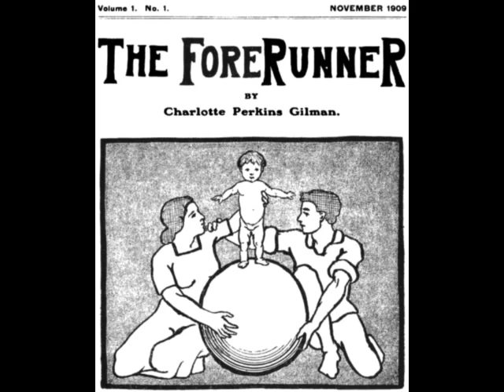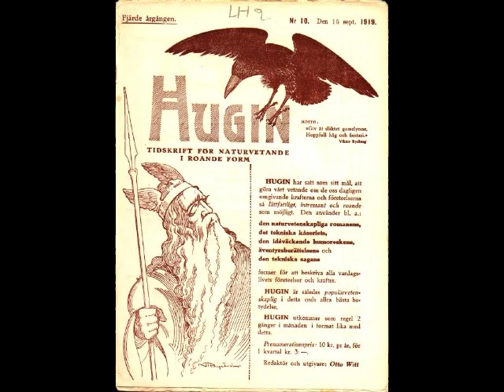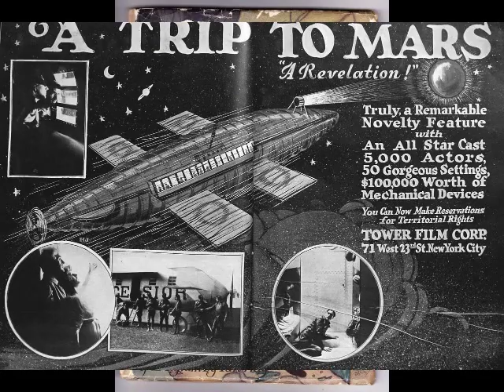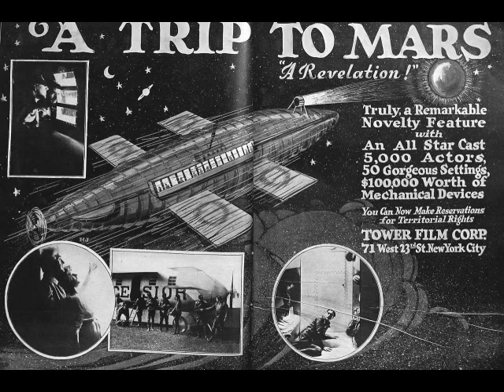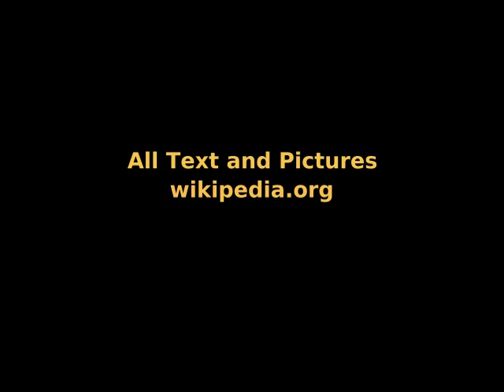A Timeline of Science Fiction Episode 7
All Texts

Conan doyle
Current History of the War v.I (December 1914 - March 1915). New York: New York Times Company.

Page 187 (The Lost World, 1912)
A page scan of a book The Lost World by Arthur Conan Doyle

Kellermann Der Tunnel 1913
de:Kellermann: Deutsche Erstausgabe von "de:Der Tunnel" aus dem Jahre 1913. Selbst gescannt von Benutzer:Brunswyk.

Paul Scheerbarth
Paul Scheerbart (photograph by Wilhelm Fechner, 1897)
In the Public Domain

lesabndioeinas00sche_0037
Alfred Kubin's illustrations for Paul Scheerbart's Lesabéndio: An Asteroid Novel (1913)

George Allan England AWS 3001
Air Wonder Stories, January 1930

darknessanddawn00cogoog_0006
Boston, Small, Maynard and company

The ForeRunner 01-01
Cover to the inaugural issue of w:Forerunner (magazine).

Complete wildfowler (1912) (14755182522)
Complete wildfowler

Gesichtmey
Meirink

Nandor Honti Homunculus - Teil 6 (1917) Filmplakat
ungarisches Premierenplakat zu Homunculus 6 (Das Ende des
Homunculus) von Otto Rippert

hugin 1919_10
September

s-l1600
EVERBODY”S MAGAZINE April 1917

A Trip to Mars aka Himmelskibet advertisement 1920
Advertisement for A Trip to Mars published in Motion Picture News 19 July 1920.

moonpool00merrgoog_0008
G.P. Putnam's Sons

MV5BMjkzMThmYzItZDgzMi00MDM2LThkNGQtMTlhYWRhZTY0MGQxXkEyXkFqcGdeQXVyMzg1ODEwNQ@@._V1_SY1000_CR0,0,652,1000_AL_

Hanns Heinz Ewers and J. Fenneker in Alraune (1919)

a911940e9df58699c1783e10d4bc2e85b7e23e44
The title card from the US lobby set

willian-hope-hodgson
Sunday November 15th is William Hope Hodgson's birthday.